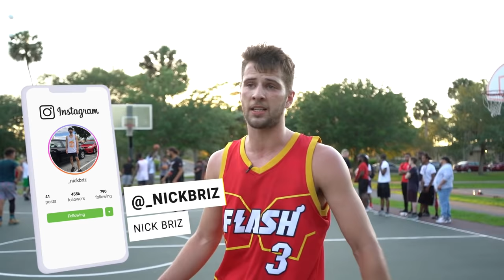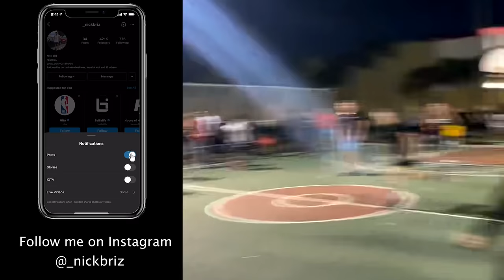They Were Talking CRAZY SH** & Wanted To Fight!! 5v5 Basketball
5v5 basketball at the park was crazy man. I love the energy but some people do too much ! It’s all love at the end of the day basketball isn’t a no contact soft sport. It gets physical and intense and I love every bit of that. CANT BELIEVE THIS HAPPENED AT THE PARK